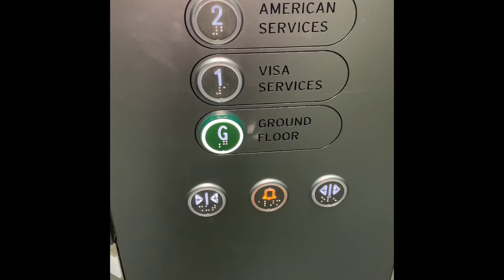USA 🇺🇸 visa London 🇬🇧embassy